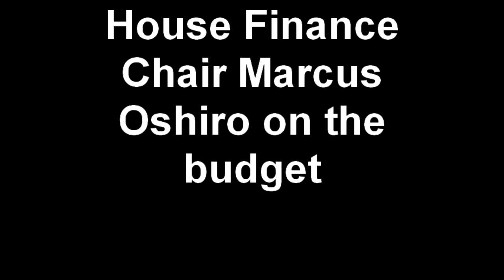House Finance Chair Marcus Oshiro on the 2011 State Budget